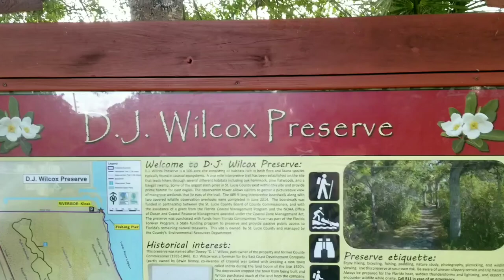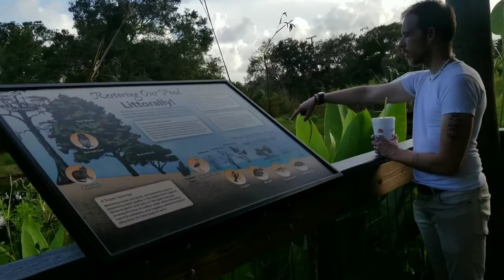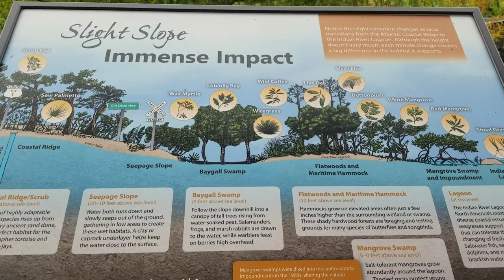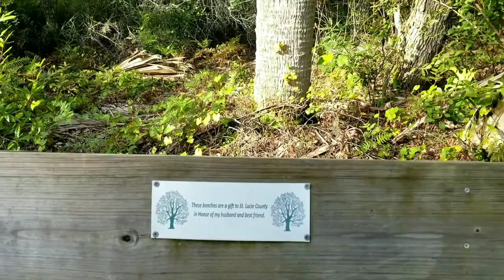D.J. Wilcox Preserve Fort Pierce FL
Quick walk through nature preserve